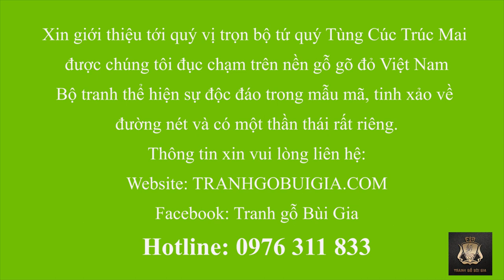Lắp Khung cho Bộ tranh tứ quý Tùng Cúc Trúc Mai bằng gỗ Gõ đỏ, đục tay siêu kỹ nét.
Tranh tứ quý Tùng Cúc Trúc Mai gỗ Gõ đỏ Việt Nam (Phần 2)
Bộ tranh tứ quý Tùng Cúc Trúc Mai đang trong quá trình hoàn thiện tại xưởng chế tác thủ công tranh gỗ Bùi Gia là một trong những mẫu tranh tứ quý được nhiều người yêu thích và đặt hàng nhất.